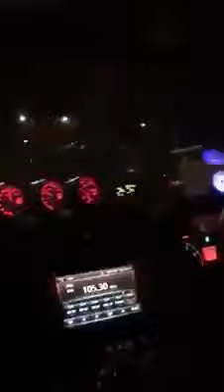VIRAL MALAYSIA PEMANDU MABUK LANGGAR RIDER FOOD PANDA MAUT !!!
Motor DiSeret Lebih Kurang 2KM, Rider Maut Ditempat Kejadian !